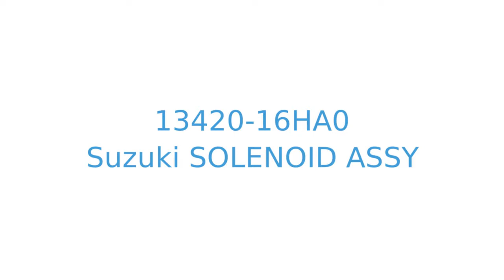13420-16HA0 solenoid assy Suzuki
Product showcase for Suzuki solenoid assy - 13420-16HA0